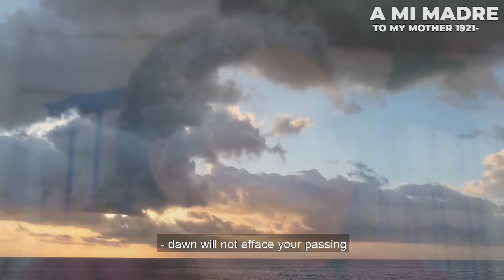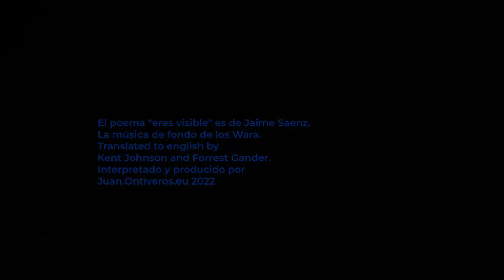A MI MADRE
En este día de las madres, quiero agradecerte por ser mi heroína. Tu amor incondicional, tu fuerza y tu valentía son inspiradoras. Así como las Heroínas de la Coronilla en Cochabamba lucharon por la justicia y la libertad, tú has enfrentado desafíos con fuerza y determinación. Eres fuente de inspiración para mí y mi hija. Gracias por estar siempre a mi lado, guiándome y animándome a seguir adelante. Eres mi mayor apoyo y mi mayor bendición. Te amo con todo mi corazón. Feliz día de las madres, mi eterna Vitalia. Con amor. Tu hijo de siempre.